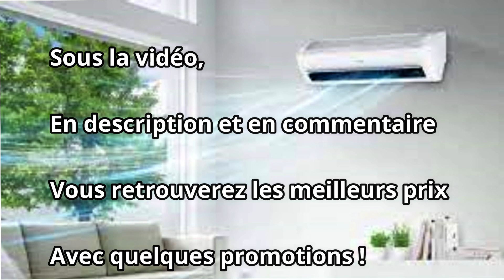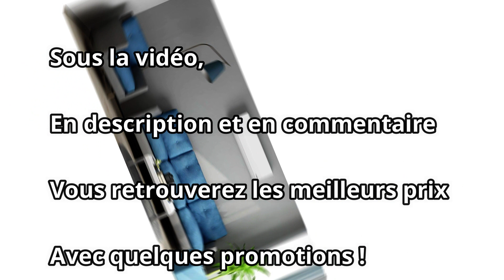TOP 2 des meilleurs Clim Réversible en 2025 ! quel et Comment choisir ? test Conseils & tuto qualité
👇 AVIS CLIENTS, PROMOTIONS ET MEILLEURS PRIX JUSTE ICI 👇

❤️ Notre Coup de Cœur : Samsung Climatiseur 12000 BTU (Amazon)

🎁 : Climatiseur Hisense 12000 Btu (Amazon)

👉 Kältebringer Climatiseur (Amazon)

🎁Climatiseur Split - 9000 BTU (Amazon)

🎁 Climatiseur LG (Amazon)

👉 Olimpia Climatiseur fixe (Amazon)

👉 Hisense Climatiseur Inverter A++ (Amazon)

👉 CLIMATISEUR DAIKIN (Amazon)

👉 Climatiseur Fixe 10.000 (Amazon)

👉 Kältebringer Climatiseur Split (Amazon)

❤️ Notre Coup de Cœur : De'Longhi Pinguino PAC EM82 Climatiseur mobile (Amazon)

🎁 : SHINCO Climatiseur Mobile Wifi (Amazon)

👉 COMFEE' Climatiseur Mobile (Amazon)

🎁Bosch Cool 4000 Climatiseur Mobile (Amazon)

🎁 COMFEE' Climatiseur Mobile 9000 BTU (Amazon)

👉 Monzana® Climatiseur Mobile MZKA1000 4en1 (Amazon)

👉 GOPLUS Climatiseur Mobile 16000BTU 4,7kW 5 en 1 (Amazon)

👉 Climatiseur Portable 4 en 1, Refroidissement, Déshumidificateur (Amazon)

Vous recherchez la Meilleure Clim Réversible ? Cette vidéo est faite pour vous ! On va voir ensemble quel Clim Réversible pas cher ou a petit prix avec le meilleur rapport qualité prix !

Référencement :
Clim Réversible,TOP 3 : Meilleure Clim Réversible 2022,Comment bien choisir sa climatisation réversible,Comment choisir sa climatisation ?,ECONOMIES de CHAUFFAGE : La clim réversible,Comment choisir sa climatisation ? 3 conseils d'expert !,CLIMATISEUR DAIKIN,Airton PACK prêt-à-poser,KLARSTEIN Windwaker Eco,TOP 4 : Meilleur Climatiseur Mural Réversible 2021,Climatisation réversible : 10 conseils pour bien choisir,meilleure climatisation réversible 2021,
clim réversible leroy merlin prix,
clim réversible mitsubishi,
comment poser une climatisation réversible,
clim réversible mitsubishi electric,
clim réversible hitachi prix,
quelle climatisation réversible choisir,
plancher rafraîchissant ou clim,